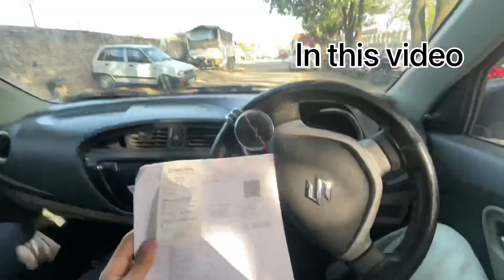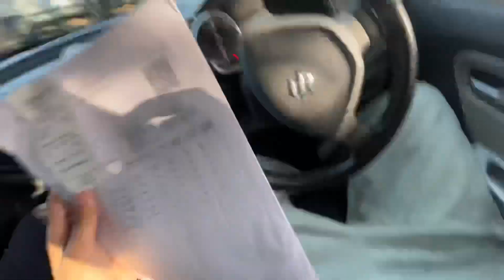ALTO is back🥰| Face reveal?😳| Extreme Close Calls🔥| ridealto| ride alto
-Today I trained back workout and took proper diet and went to gym❤️